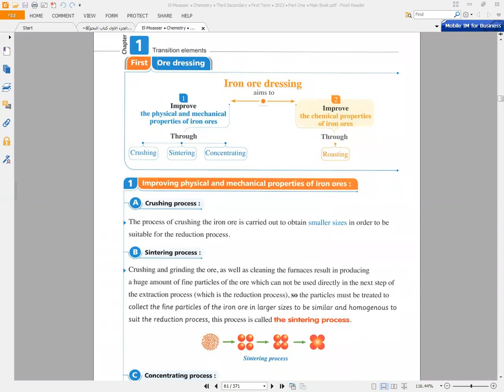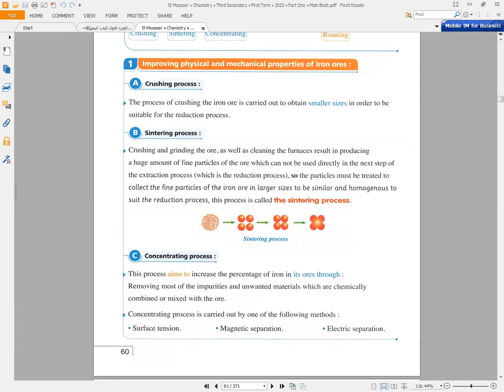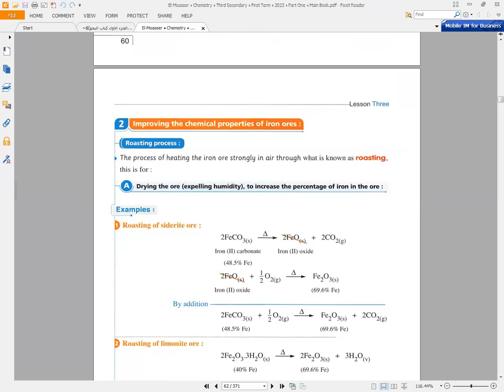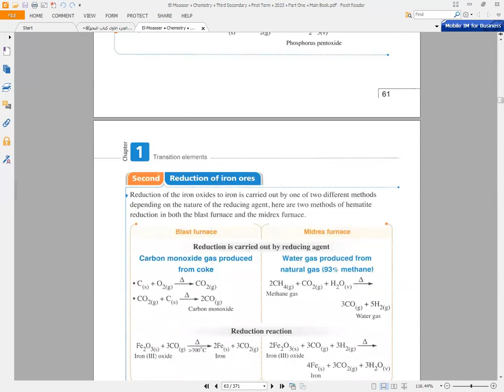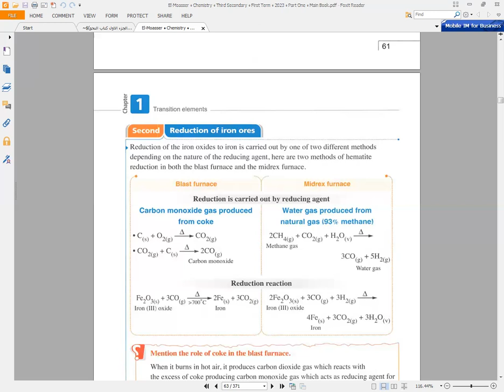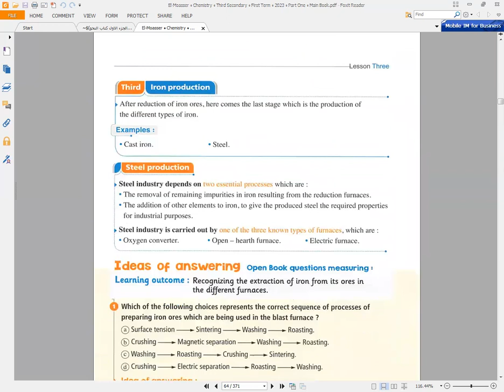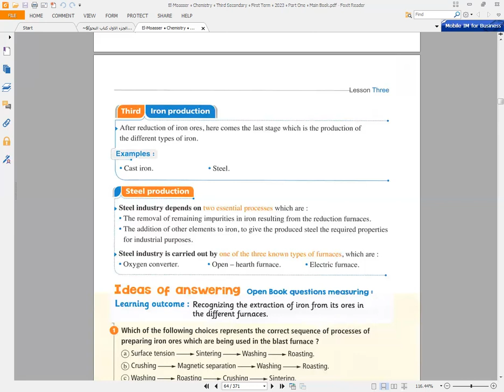extraction of iron (grade 12)